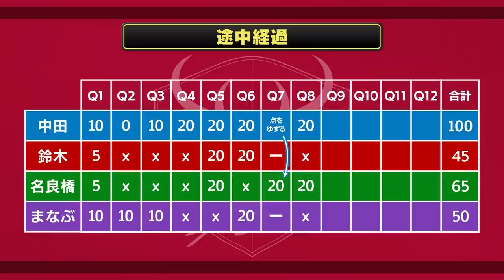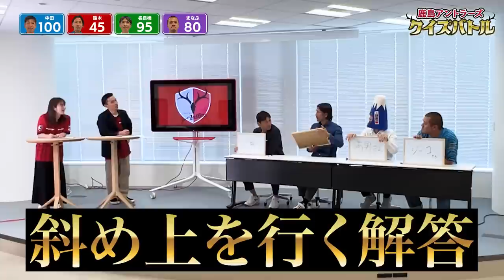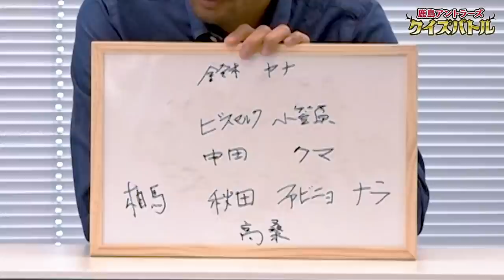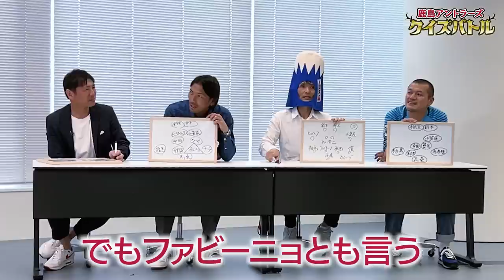【Ｊリーグ30周年特別企画】鹿島アントラーズクイズバトル‼ ～後編～ ついにアントラーズクイズ王が決定！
5月14日（日）に国立競技場で開催される「Ｊリーグ30周年記念スペシャルマッチ」名古屋グランパス戦に向けた特別企画！

茨城県鉾田市出身の磯山さやかさん・カミナリさんが公式YouTubeに初参加！クラブレジェンズの名良橋晃さん・鈴木隆行さん・中田浩二さんを迎えて、鹿島アントラーズクイズバトルを開催しました。後編では現役選手からの出題や、ジーコクラブアドバイザーも登場！初代・アントラーズクイズ王の称号を手にするのは誰だ！

00:00 オープニング
01:01 第9問「安西 幸輝選手が披露した一発芸は？」
04:29 第10問「鈴木 優磨選手のすねあてにデザインされている写真は？」
08:27 第11問「2000サントリーチャンピオンシップ第2戦のスタメンは？」
15:21 第12問「ジーコさんからのスペシャルクイズ！」
19:42 最終結果発表！